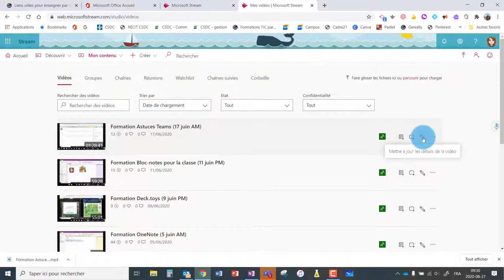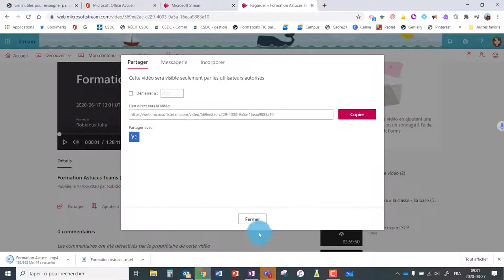Teams - Vidéoconférence - Récupérer un enregistrement dans Stream